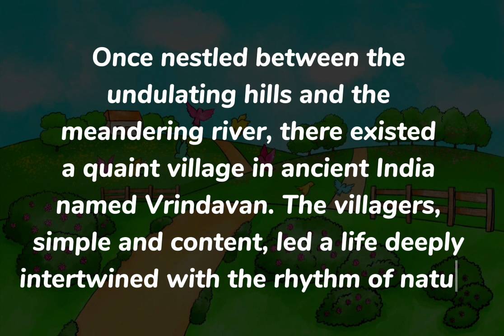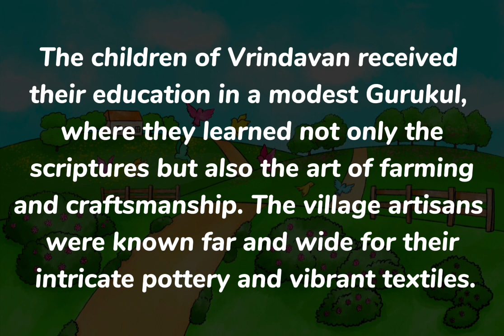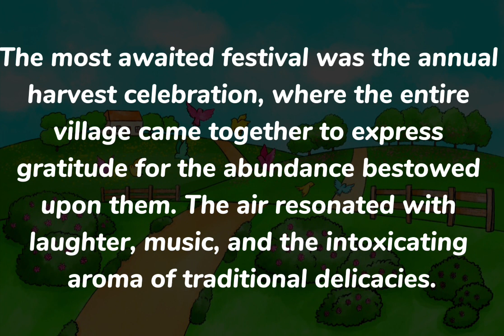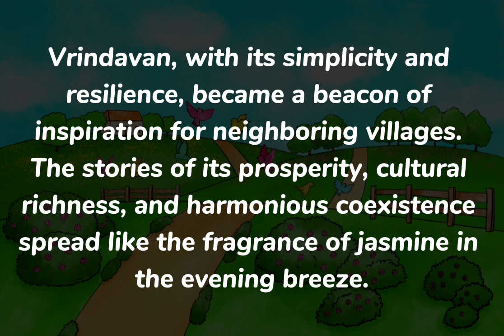stories in english - unity of Vrindavan villagers English Stories - Moral Stories in English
stories in english - unity of Vrindavan villagers
English Stories - Moral Stories in English